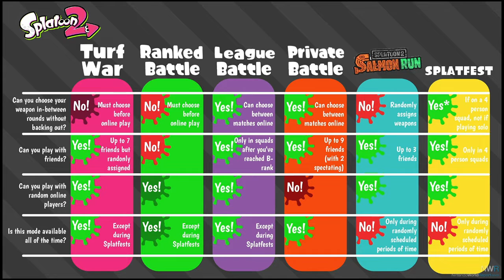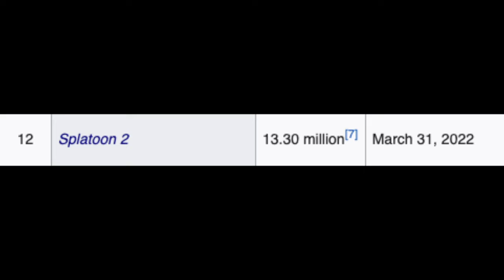Splatoon 2 Review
It was time for a video game review this month and I picked Splatoon 2. Even though the game turned 5 this year, I didn't want to make it an anniversary video, so I decided to do it as a video game review. And hey, I don't think I mention Splatoon in any of my videos. So yeah I will do more video game videos soon in fact there's a few coming up and there is one Switch game turning 5 in a few months so stay tuned for that. Also at the end of the video, I say that the next video is a milestone. And it is. I won't give it away what it is? It will be up later this week.